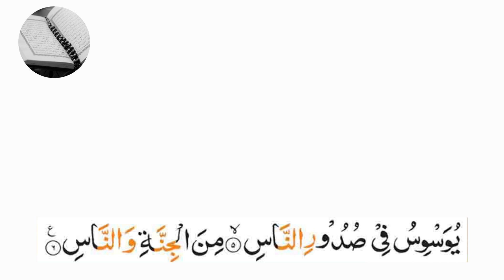Surah An-Naas ( 114 )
Hello . Viewers
Thanks